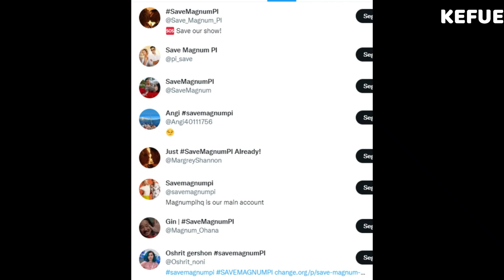Magnum PI [REVIEW] Tim Kang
Magnum PI, hacemos un review de los actores principales de esta serie con especial dedicación a Tim Kang y repasamos los problemas que ha tenido Magnum después de su cuarta temporada. Jay Hernandez y Perdita Weeks interpretan a Thomas Magnum y Juliet Higgins en esta nueva versión de la mítica TV serie, Magnum.